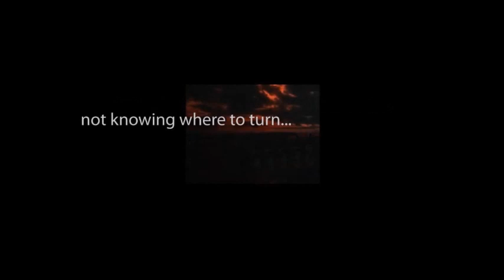THE ZERO HOUR hosted by Rod Serling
"The Price of Admission" starring Mel Tormé